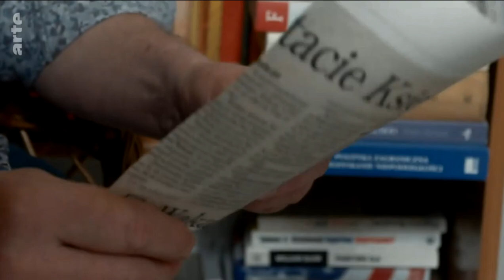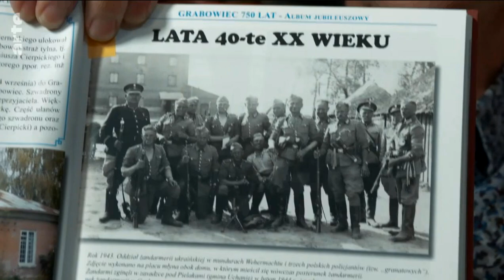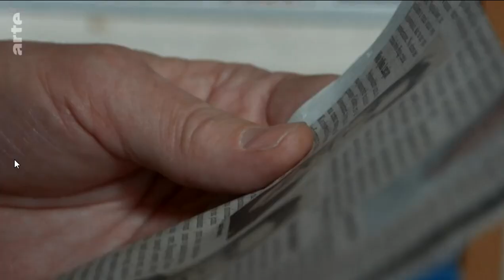Ukraine - Marek, ein polnischer Experte zur Geschichte um Bandera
Marek, ein polnischer Autor und Geschichtsexperte zu den Vorgängen um Stephan Bandera und dessen Verherrlichung nach 1990 in der Ukraine.
Bandera arbeitete mit der deutschen Wehrmacht zusammen. Die Milizen unter ihm übernahmen, nach dem Einmarsch der Wehrmacht in Lemberg, teilweise die Polizeigewalt.
Ausschnitt aus dem Arte Beitrag vom 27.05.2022 ,,Die Grenze der Solidarität"